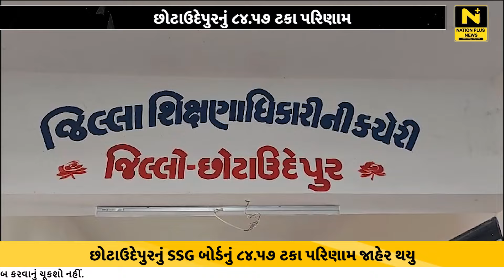છોટાઉદેપુરનું ૮૪ ૫૭ ટકા પરિણામ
SSC બોર્ડનું આજે પરિણામ જાહેર થયું છે. રાજ્યનું 82.56 ટકા પરિણામ આવ્યું છે. છોટાઉદેપુરનું ૮૪.૫૭ ટકા પરિણામ આવ્યું છે.